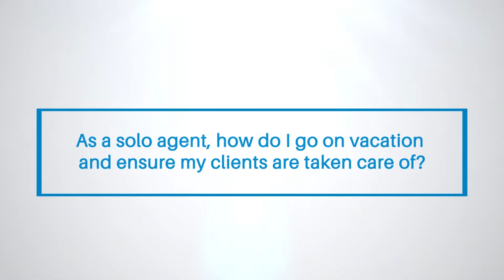How To Take A Vacation As A Realtor